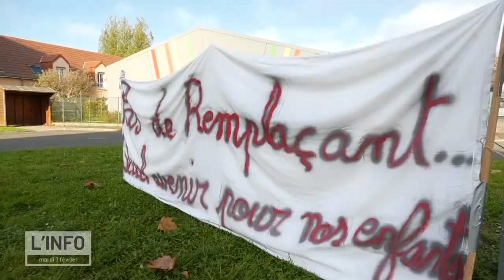Au Quotidien - L'info du mardi 7 février 2023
Au sommaire de votre journal du mardi 7 février :

Mobilisation en baisse contre le projet de réforme des retraites. Ils étaient moins de 7000 selon la préfecture dans les rues du Mans. Deux fois moins que la semaine dernière. Mais les grévistes restent déterminés.

Puis un moment musical dans ce journal. Direction l’Ehpad de Vallon sur Gée. Où quand la musique classique réveille la mémoire des anciens.

Notre invitée : Comment améliorer la prise en charge des personnes vivant avec un handicap. Nous en parlons avec Armance Philizot, directrice adjointe de la Caisse d’assurance maladie de la Sarthe.